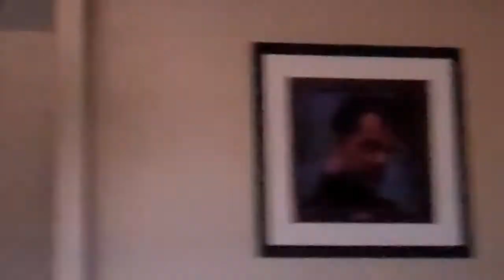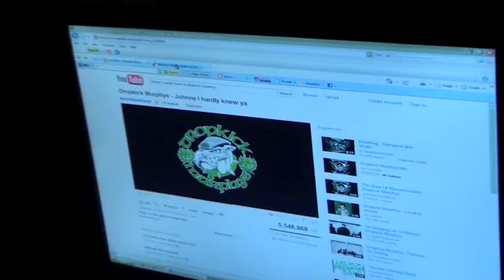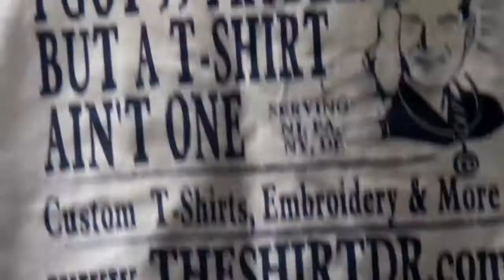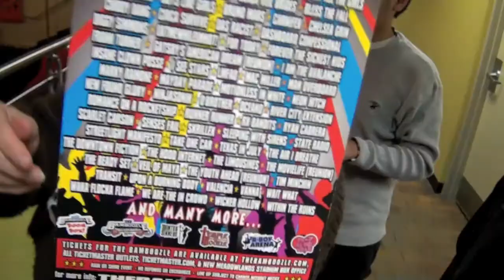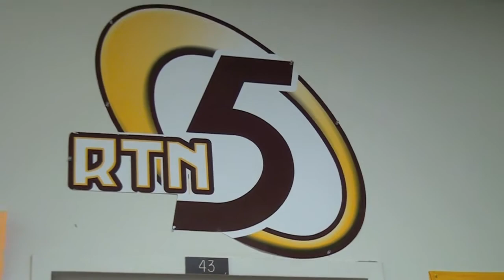C6 in Vegas, ProfStock, Break Contest Promo (Vlog #2)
We've had a crazy last few weeks...a weekend in Vegas, Rowan University's Alex's Lemonade Stand Telethon, Rowan's ProfStock Battle of the Bands, and some great TV promo for our 2011 Break Contest Finals in Asbury Park on April 10th (11:30am). Also, on April 9th (7pm) at Rowan's ProfStock, we will be opening for Ludacris, Ke$ha and LMFAO! Thanks to Rowan University for the opportunity!